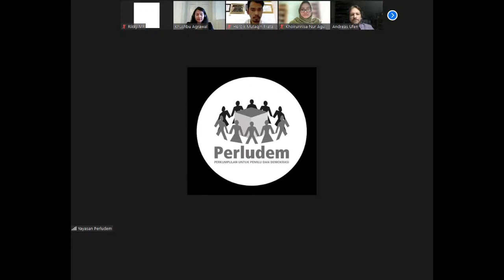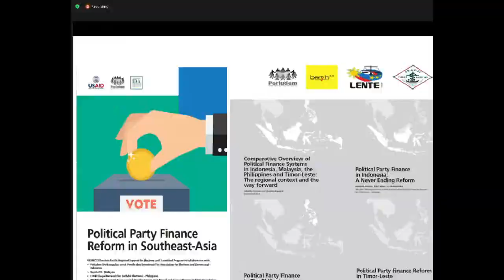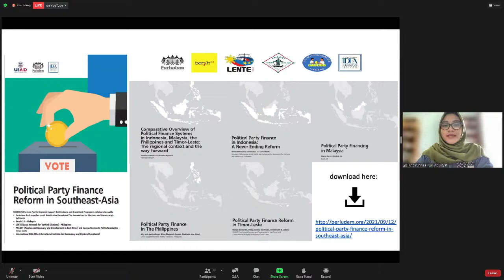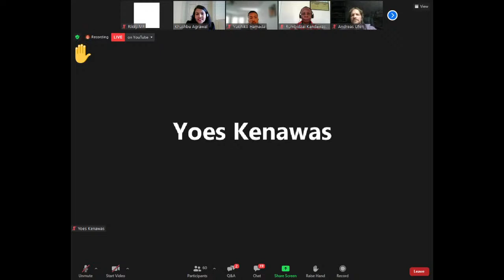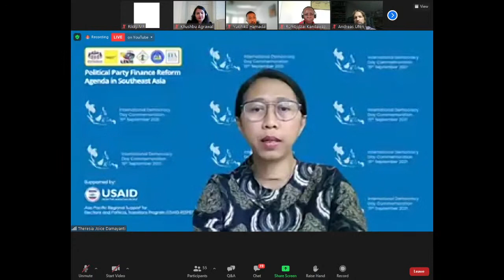Political Party Finance Reform Agenda in South-East Asia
Political party finance is still a serious problem for many countries in Southeast Asia. Transparency and accountability of party financial reports, the origin of funding sources whether coming from legal or illegal sources such as rent seeking, dependence of political parties on third parties (which have been having the potential to cause conflicts of interest and trade of influence), vote buying in elections, to high political costs in the country—have become parts of dominant political party financial problems in Southeast Asia.

To disseminate the research results, as well as to discuss the agenda of political party finance reform in Southeast Asia, an international conference will be held in a collaboration between The Asia-Pacific Regional Support for Elections and Political Transitions (RESPECT) and International IDEA with topic on “Political Party Finance Reform Agenda in Southeast Asia”. This conference will invite scholars, experts, policymakers and civil society organizations to have a multi stakeholders forum to share ideas, analysis, and views on the agenda of political party finance reform in Southeast Asia, and to commemorate the International Democracy Day 2021.